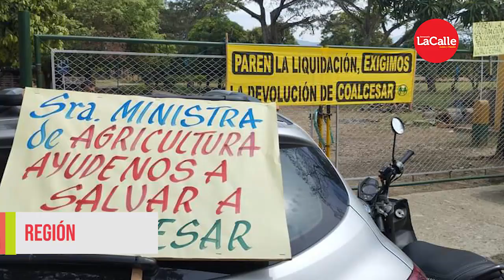TITULARES: Conmoción en el país por la muerte de Paula Durán